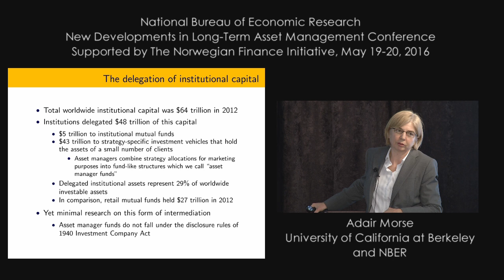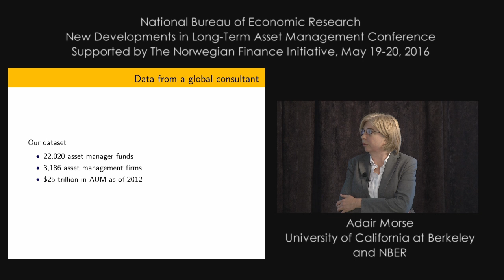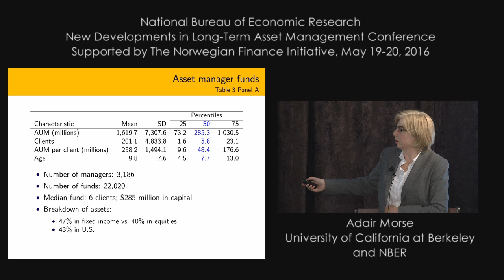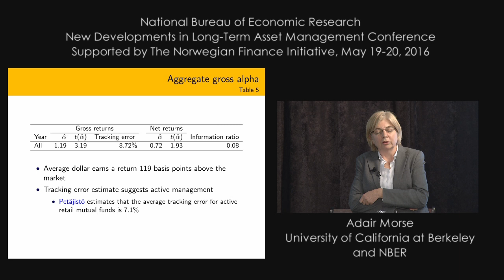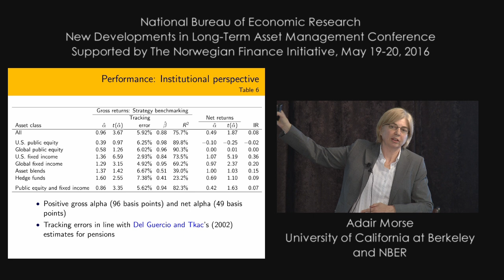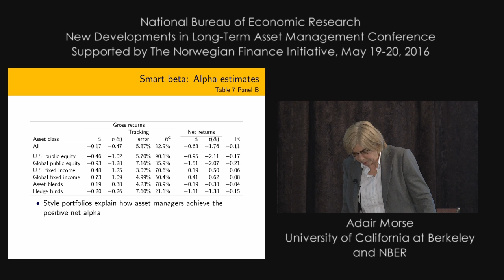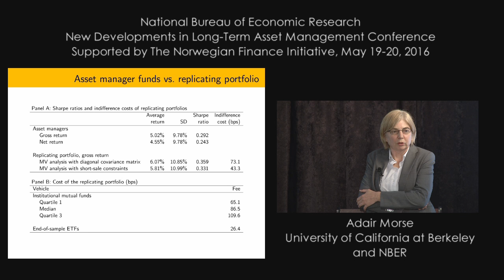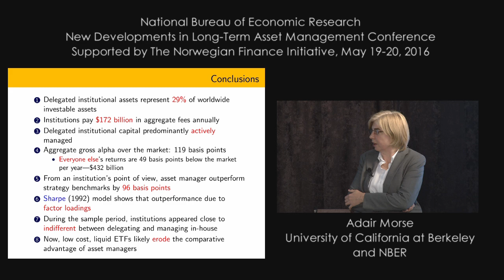2016, Long-Term Asset Management, Adair Morse, "Asset Manager Funds"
Presneted by Adair Morse, University of California at Berkeley and NBER
Other Authors:
Joseph Gerakos, University of Chicago
Juhani Linnainmaa, University of Chicago and NBER
Asset Manager Funds
New Developments in Long-Term Asset Management
Monika Piazzesi and Luis M. Viceira, Organizers
Supported by Norges Bank Investment Management grant NFI 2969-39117